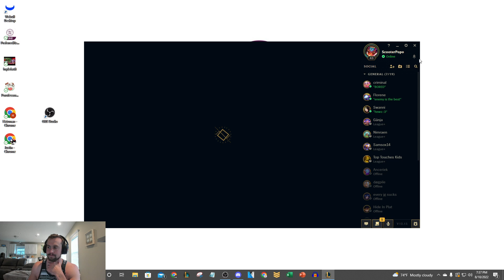This bot lane combo has ZERO counter-play and is legit freelo (Panth Stun into Cho'Gath Q)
League of Legends Season 12 Pantheon and Cho'Gath gameplay!